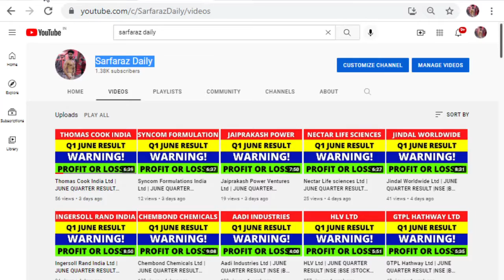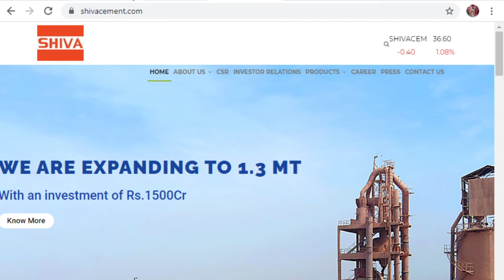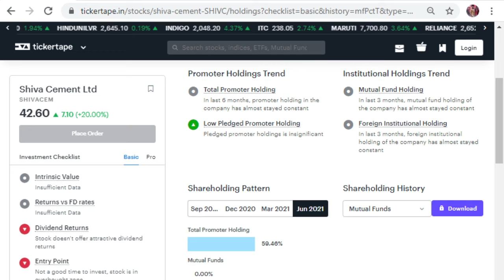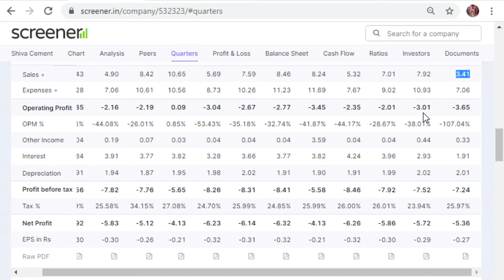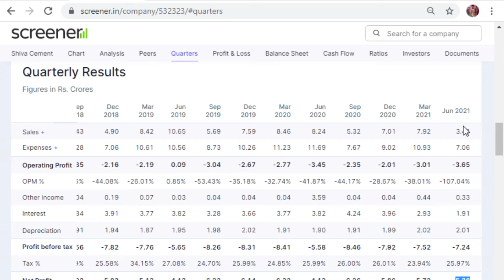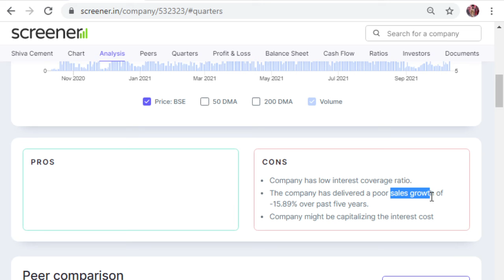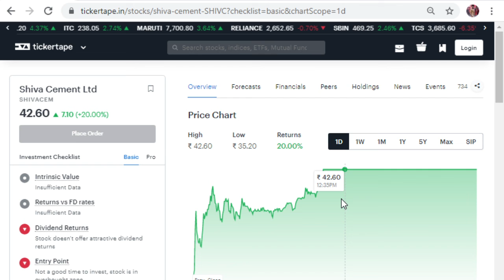Shiva Cement Ltd | JUNE QUARTER RESULT |NSE |BSE |STOCK MARKET |SARFARAZ DAILY